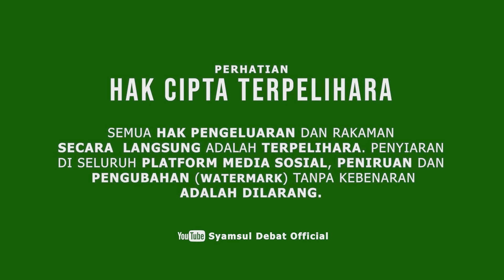SYAMSUL DEBAT | RAYA TERKEJUT?!!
PROGRAM MOTIVASI

BERTEMPAT DI AUDITORIUM KOMPLEKS PENTADBIRAN DAERAH PORT DICKSON